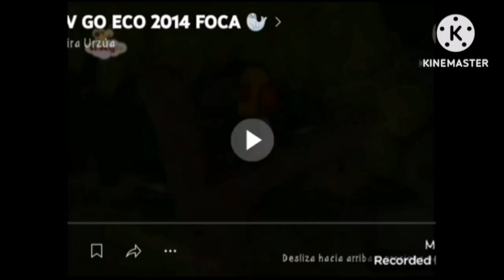BABYTV GO ECO 2014 AMANECER 🌄🌅